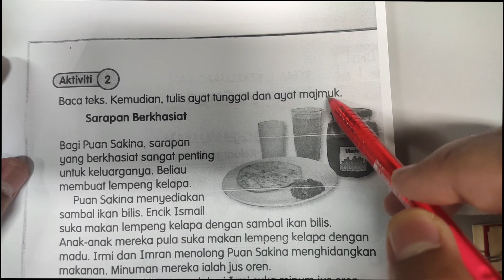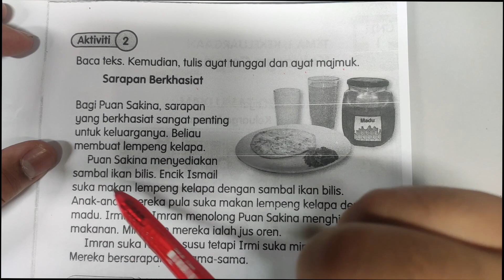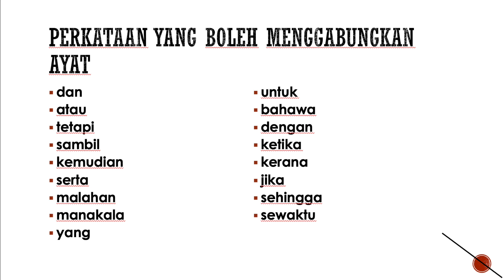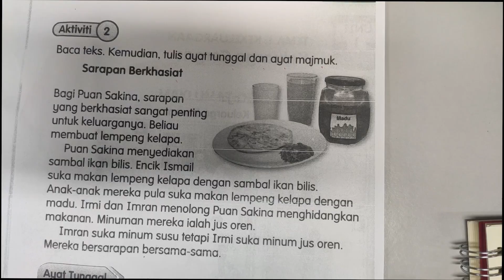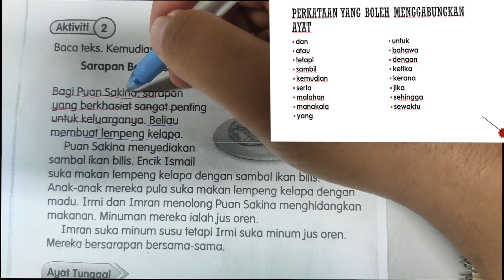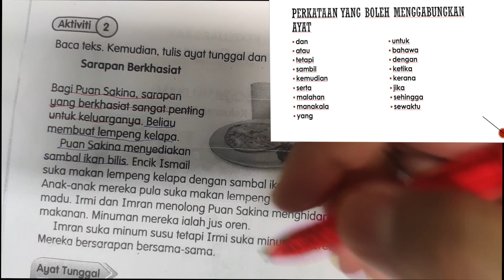Bahasa Melayu Tahun 3: Buku Aktiviti Jilid 1 Muka Surat 2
Cara menentukan ayat tunggal dan ayat majmuk pada muka surat 2